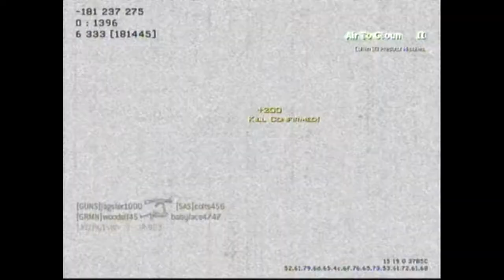Blink 182, Uncle Jack, and Black Ops 2